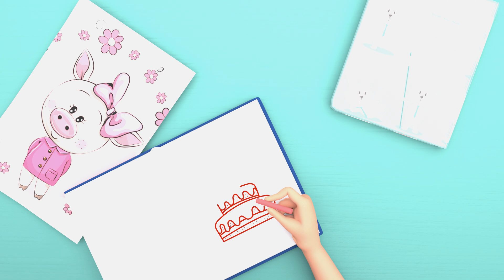I am the music man - action songs for children - Baby songs - Nursery Rhymes & Kids Songs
lyrics :

I come from far away
And I can play...
What can you play?

I play the drums

I play the bells

I play the violin

I play the trumpet